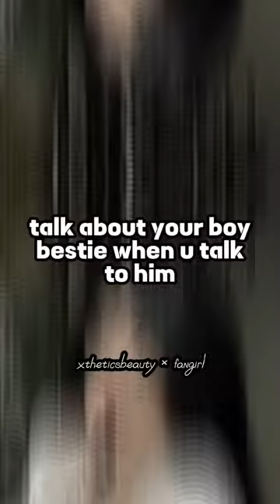How to make your crush jealous ✨ Collab